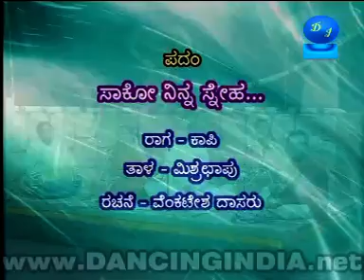bn chanda vanitha 9283498293 2